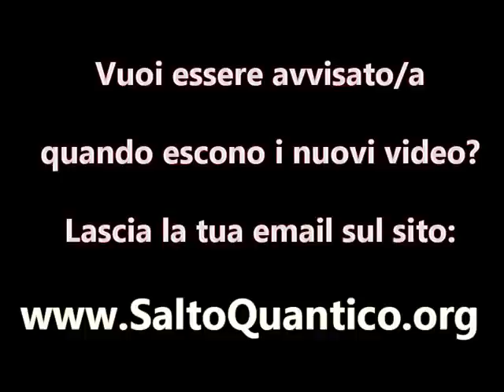Il Salto Quantico - Cap. 2: "L'Iniziazione" - Daniele Penna (Risveglio Quantico)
QUANTUM JUMP - Il Salto Quantico (Risveglio Quantico) - Capitolo 2: "L'Iniziazione"
VIDEO LIBRO Gratuito di Daniele Penna
Per restar sempre aggiornato sui prossimi capitoli vai su

"In questo capitolo riceverai una vera e propria "iniziazione" ad un nuovo modo di vedere le cose, di percepirle e di agire di conseguenza.

Questo secondo capitolo apre la strada all'intera opera ed inizia a dare consigli concreti ed azioni da svolgere per poter migliorare la propria vita e quella di questo pianeta.

Una vera e propria opera multimediale per risvegliare le coscienze degli italiani in un momento in cui è sempre più urgente che la gente sappia e conosca cosa e come ci rende ancora "schiavi" sia fuori che dentro di noi.
Solo così si potrà trovare la forza e le risorse interiori per fare il vero e proprio "Salto Quantico" che ci porterà in una nuova dimensione di pensiero e di azioni così da poter vivere liberi e felici.

Sarà tutto completamente gratuito e si chiede solo la massima condivisione agli amici e sui Social Network, più la gente saprà più sarà facile migliorare questo mondo!